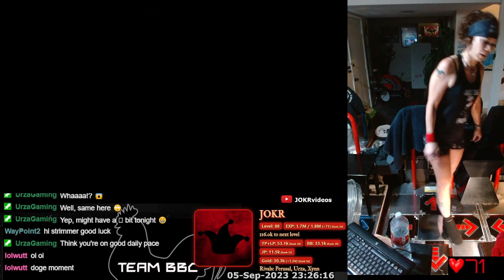[In The Groove] JOKR - Eurobeat is Fantastic ~Part 2~ FB 183 [18] 97.77%